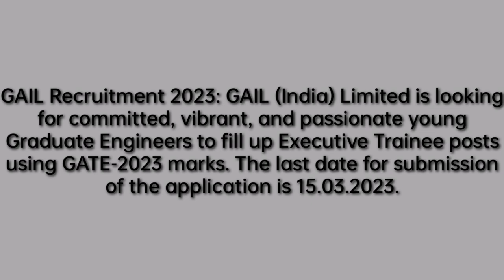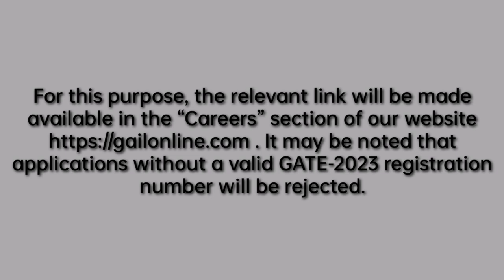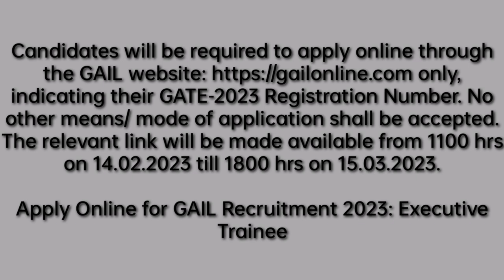KHUBOR LAITKAM GAIL 2023 REQUIREMENTS (15/02/23)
OFFICIAL ADVERTISEMENT

ka last date ka long haka 15th March 2023